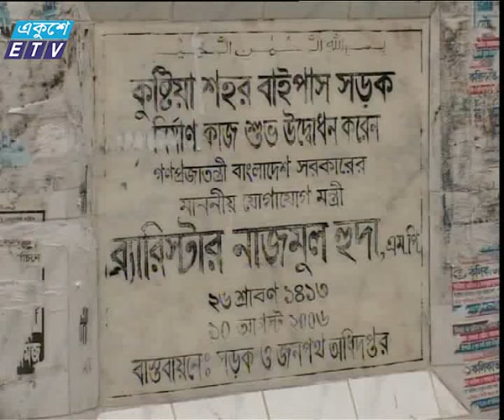Suffering Kushtia Bypass Road_Ekushey Television Ltd. 29.06.15